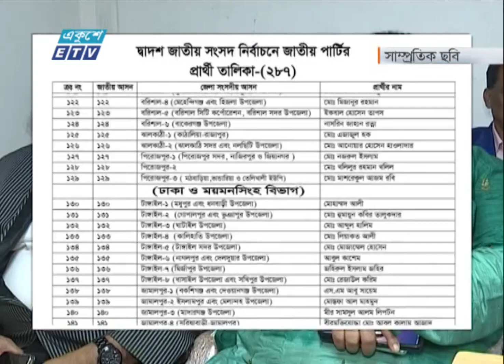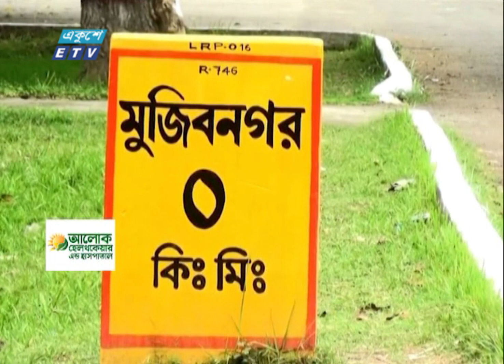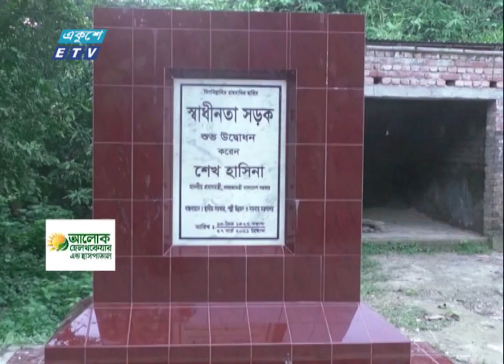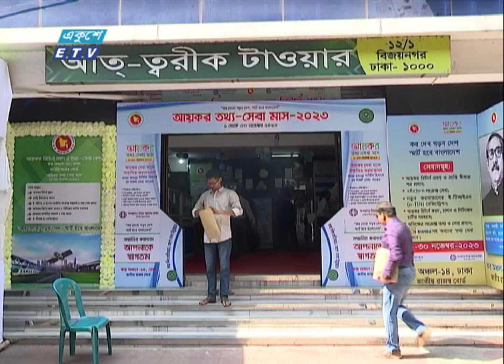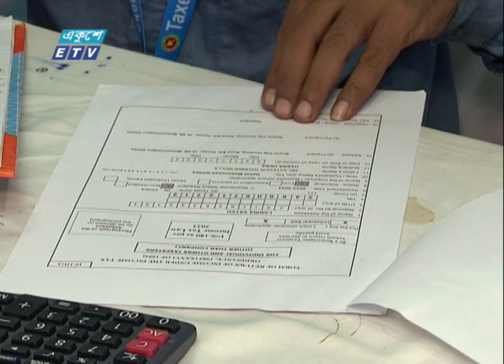02 PM News || দুপুর ০২টার সংবাদ || 29 November 2023 || ETV News